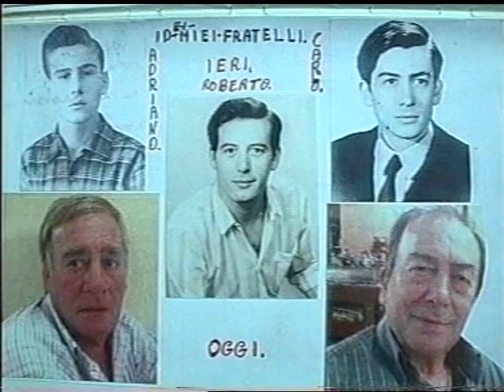ROBERT GIN ADRIANO E CARLO FRATELLI D'ITALIA